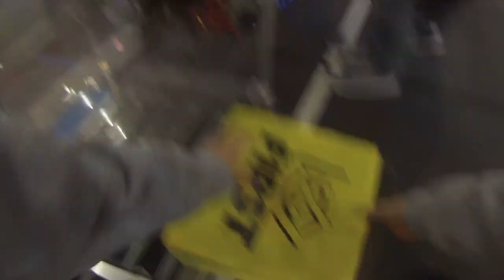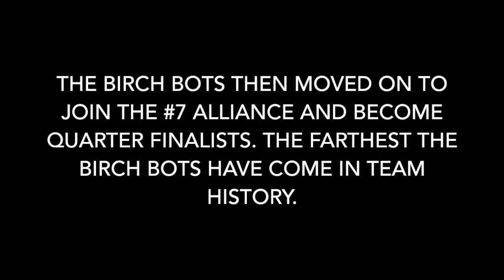[FRC 2018] NYC REGIONAL Recap